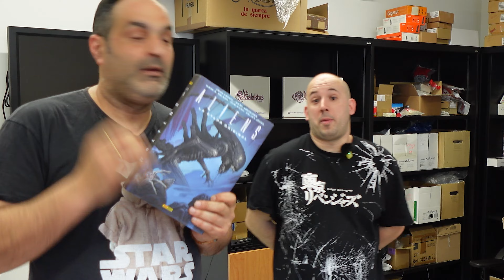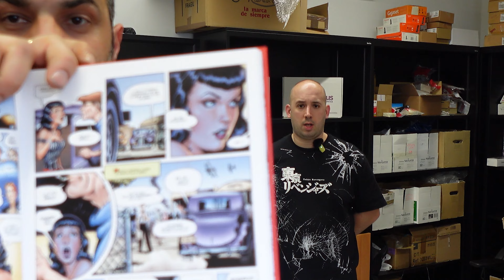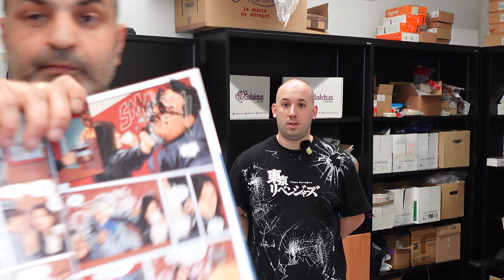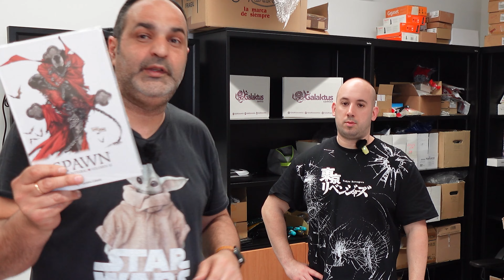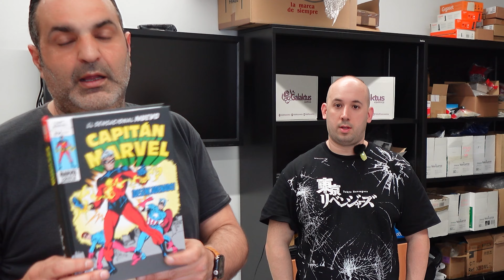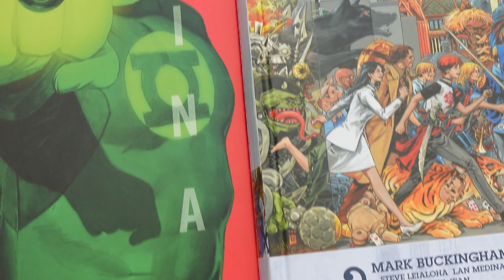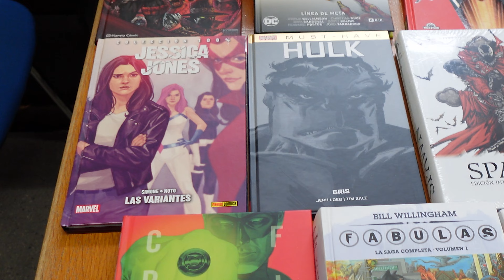LUNBOXING Hemos vuelto de VACACIONES somos unos MAMARRACHOS